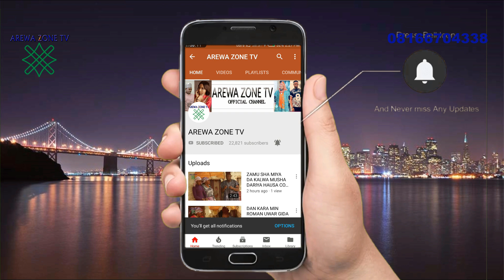ZAMU RAYU TARE New Hausa Songs 2019 by Haruna Yellow